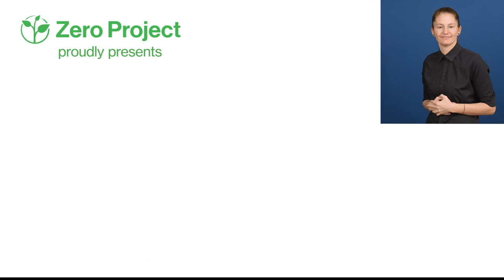Awardee of the Day: Tactile Studio, France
Tactile Studio – an inclusive design agency and workshop headquartered in Paris, France – creates accessible, multisensory experiences for museums and other cultural institutions by combining tactile, acoustic, visual, and olfactory elements targeted at persons with visual impairments. Between 2015 and 2021, projects have been implemented in more than 130 cultural institutions, including 32 multisensory trails.

Tactile Studio is one of this year's 76 Zero Project Awardees that have been selected out of 381 nominations, based on an extensive peer-reviewed process.

Watch today's CountdownToZero video to see how they are making exhibitions and tours in cultural institutions more accessible - share and inspire others to help create a world with zero barriers!